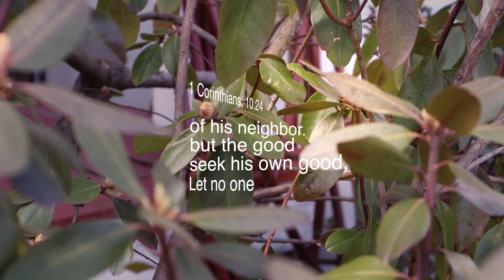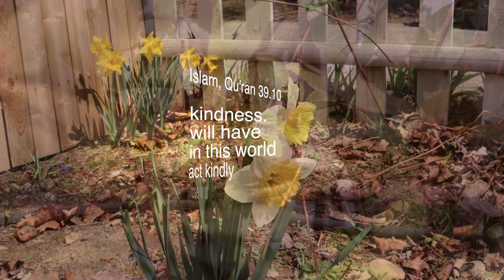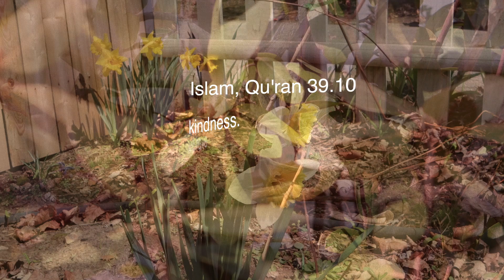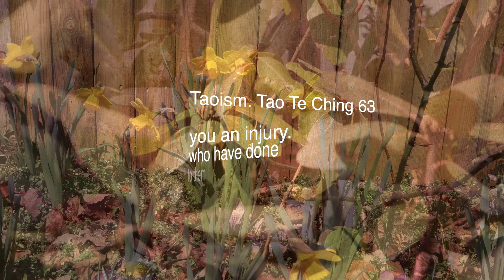Love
A video meditation on Love. In these times of high stress a little bit of relaxing music and calm images.